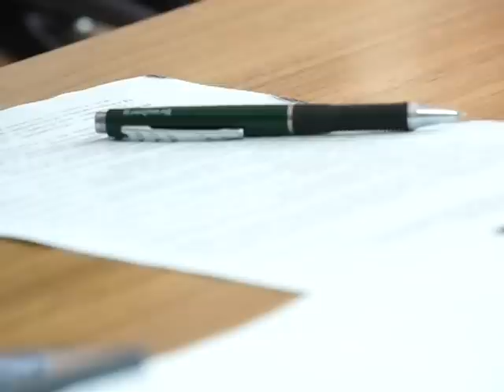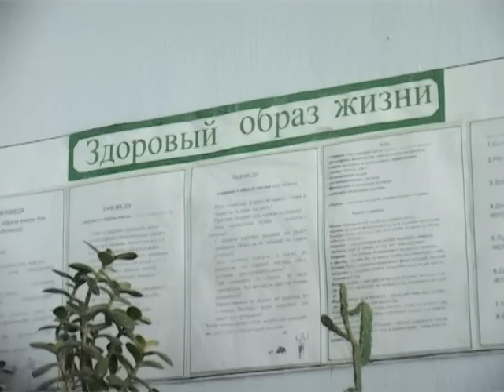AYIN-ACIK: ГОВОРИТ ЭКСПЕРТ